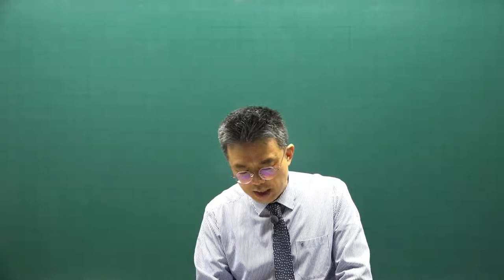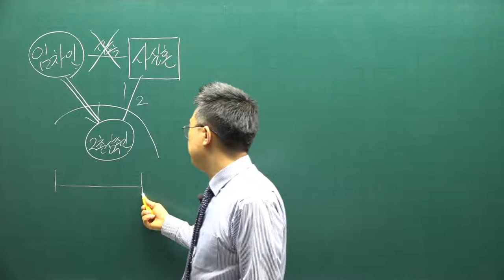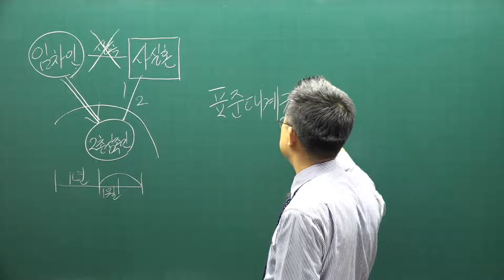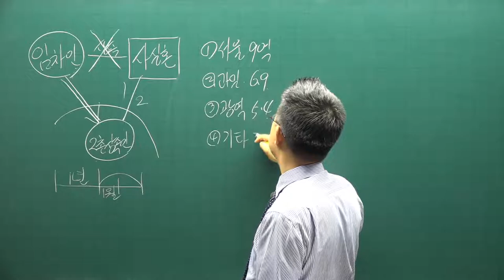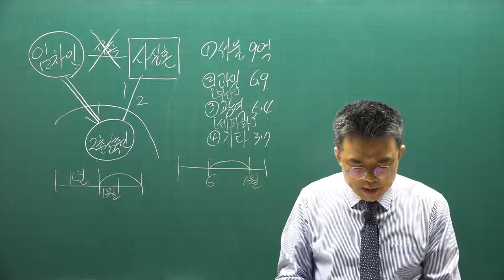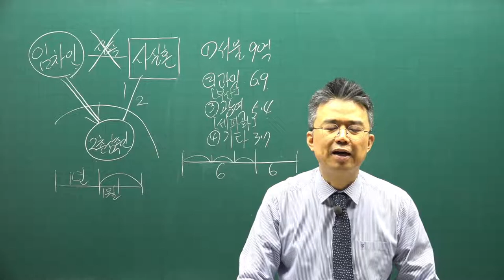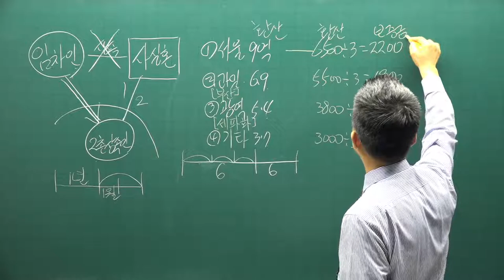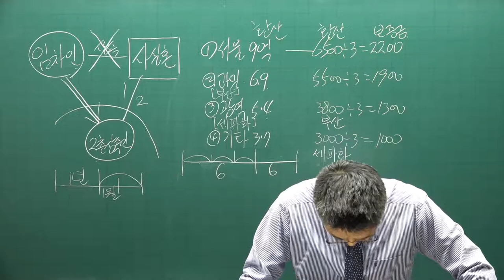[공전무] 2021년 공인중개사 중개사법 기본이론 40강